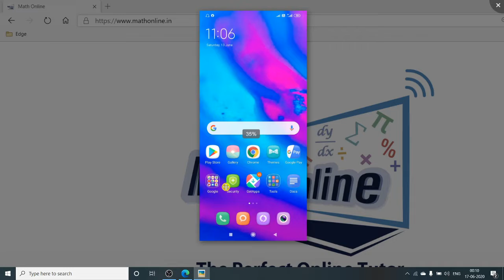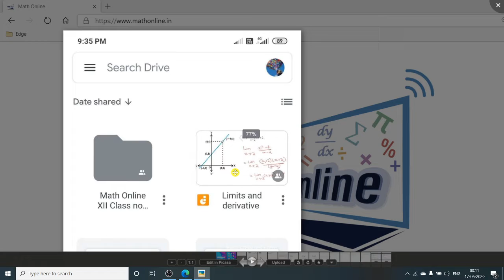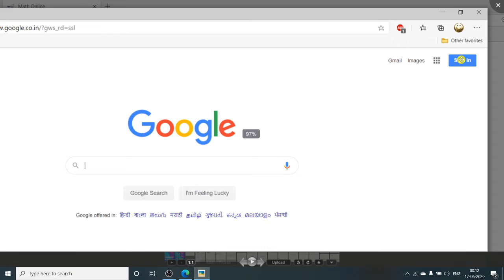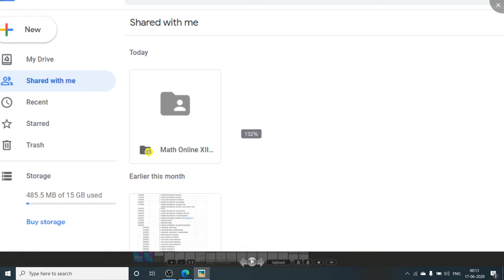How to Download class notes on Mobile and Computer from G drive.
Watch this  YouTube video   How  to Download  Math  Online class notes  On Mobile and Computer from Gdrive  to view and download Math Online class note in PDF form on your Mobile and Computer.